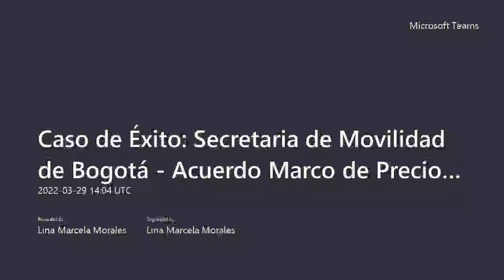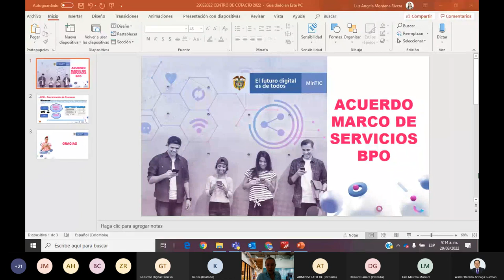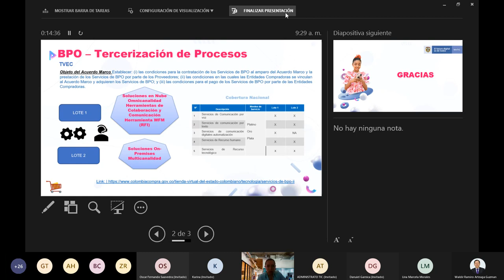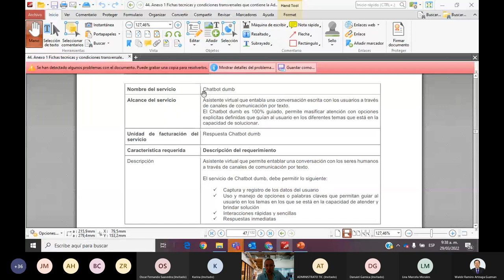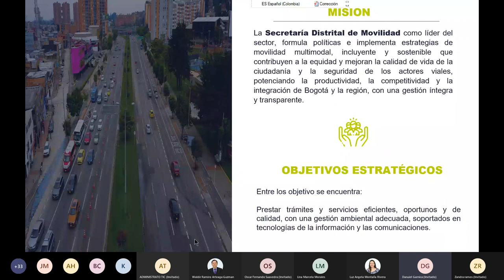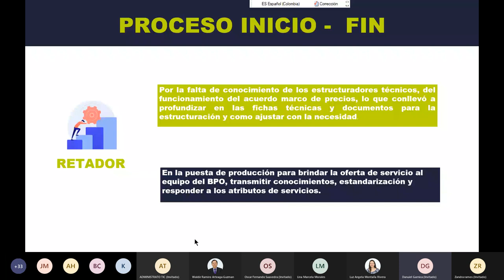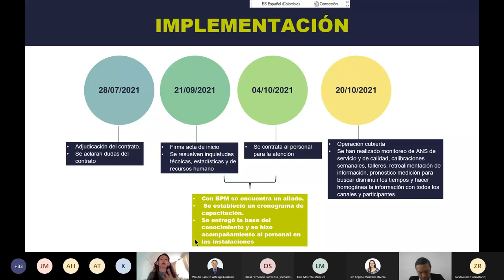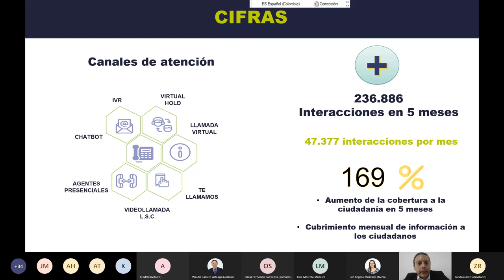Caso de Éxito: Secretaría de Movilidad - Acuerdo Marco de Precios BPO II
Aborda el caso de éxito de la Secretaría Distrital de Movilidad al incorporar el Acuerdo Marco de Precios de BPO II.